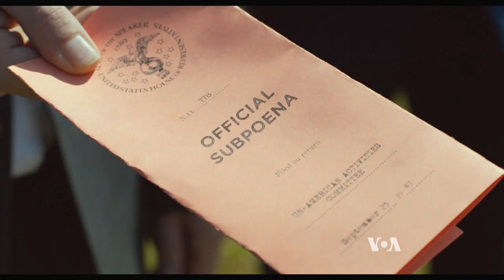'Trumbo' Recalls Dark Political Past in US History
"Trumbo" - by filmmaker Jay Roach - tells the story of Dalton Trumbo, the highest paid screen writer in '50s Hollywood, whose career came to a halt when he and other Hollywood artists were blacklisted by the House Un-American Activities Committee because they refused to testify. “Breaking Bad” star Bryan Cranston delivers a cantankerous and eloquent Trumbo, who faced his predicament with devil-may-care attitude and shrewdness. VOA’s Penelope Poulou has more.